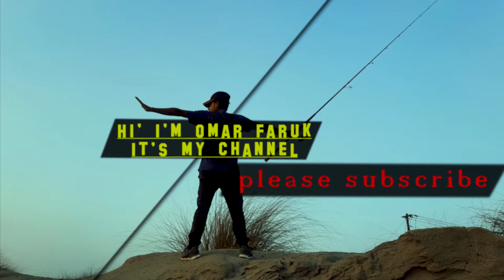1 hook, 2 hook fishing tips || float fishing in bd || best hook fishing tips || best beginners tips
Title: 1 hook, 2 hook fishing tips || float fishing in bd || best hook fishing tips || best beginners tips
Welcome to Hook Fishing BD and Review! This channel is dedicated to all things fishing in Bangladesh.